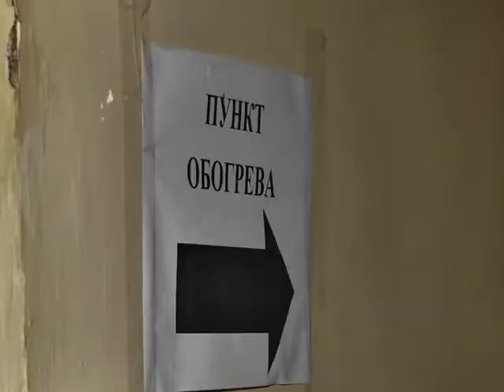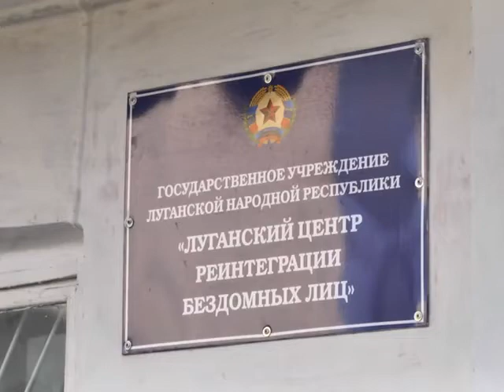Что нужно знать про обморожение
ГТРК ЛНР. Вести. 19.30. 7 декабря 2020